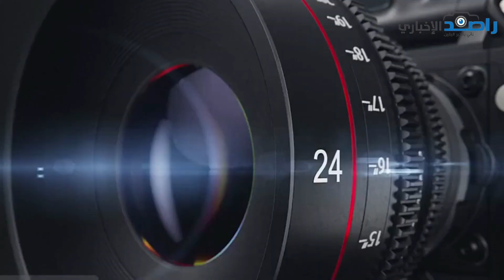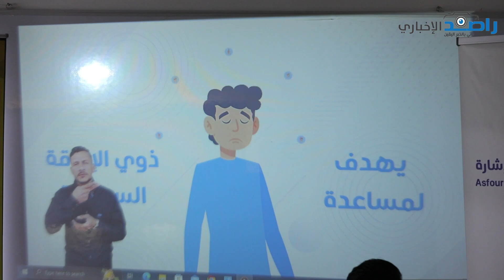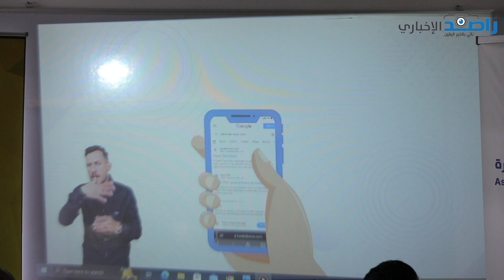مركز عصفور لتدريب ولغة الإشارة